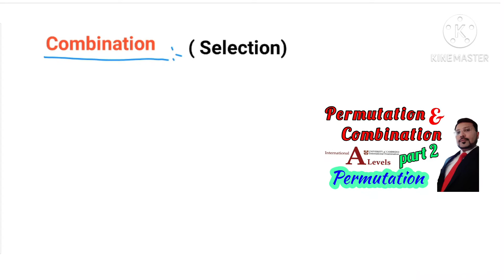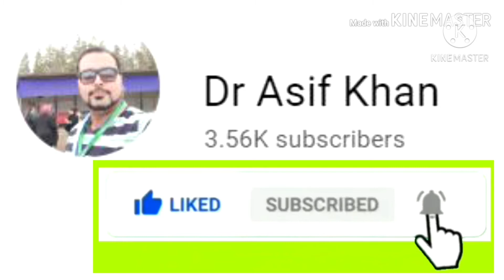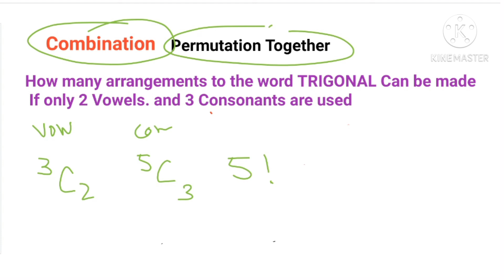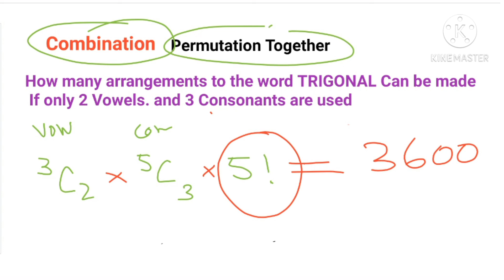Combinations | part 3| Maths Master AAK | Dr asif khan1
This is 3rd part of  Permutation combination  chapter
in this Video we will discuss  Combination and its cases with some examples